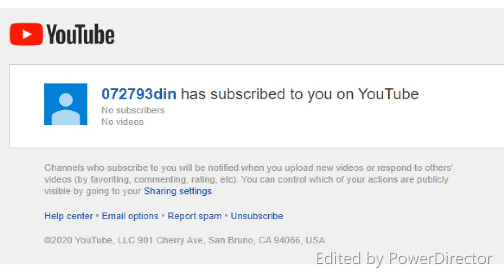#237 Pan de Monggo Loaf (Monggo Loaf Bread) | QMLY Delights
Monggo Loaf Bread by QMLY Delights

Temperature: 175C
Baking Time: 35 minutes
Yield: 4 Loaves

Ingredients:
1000g Bread flour
160g White sugar
12g Salt
5g Bread Improver
15g Dry Yeast
50g Powder Milk
100g Eggs (2)
100g Unsalted Butter
500g Cold Water

Monggo Filling: 100 grams per loaf

Monggo Filling
500g Red Beans or Monggo (boiled in 750g water)
350g Brown sugar
100g Powder Milk

Camera:
Sony Alpha a6500 Mirrorless Digital Camera